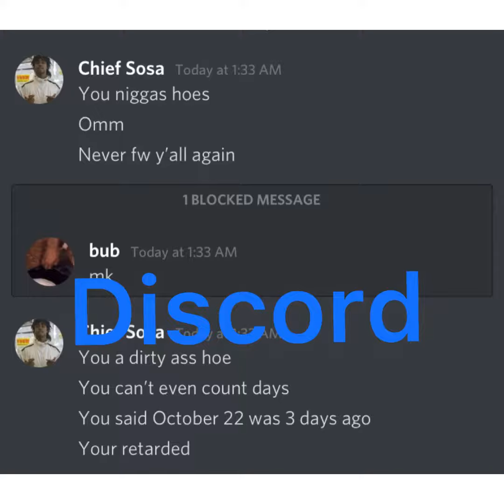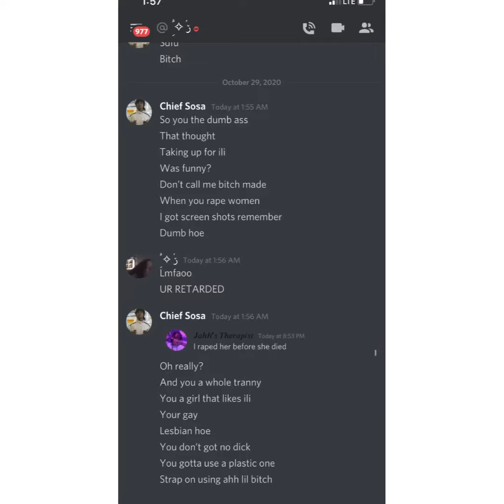People I don’t fw on discord (Part 1)